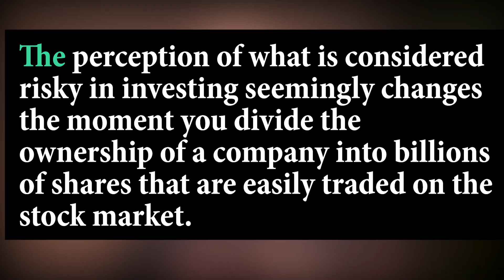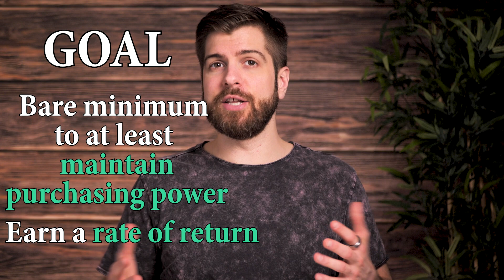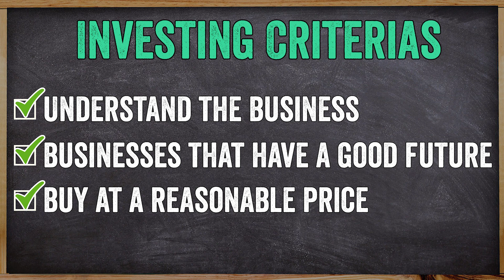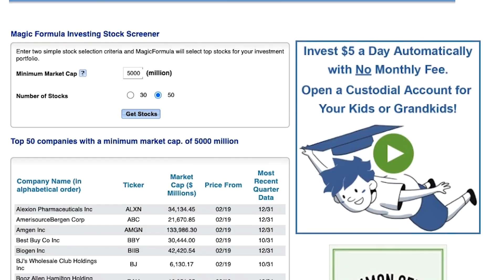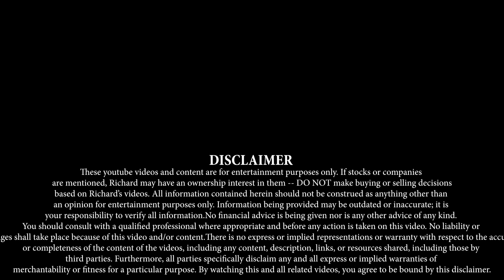Diversification exposed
Today we're answering the question of how many stocks should I own? We'll cover diversification and how to diversify your portfolio.

📚 The Outsiders
📚 100 Baggers
📚 The Complete Investor
📚 Richer, Wiser, Happier
📚 The Dhandho Investor
📚 Tao of Charlie Munger
📚 The Complete Financial History of Berkshire

Special thanks to my incredibly beautiful, smart, and creative girlfriend, Stephanie, for her editing wizardry and creative insights and ideas. Although you do not see her speaking to you in the videos, believe me, she has poured her heart and soul into making this video and the videos on this channel. It's been a 50/50 effort. I don't want to even imagine what these videos would look like without her hard work and creative insights. Thank you.